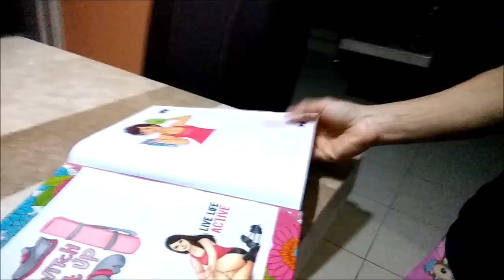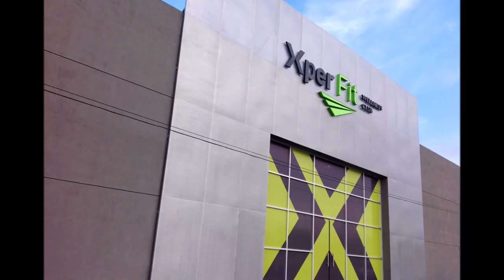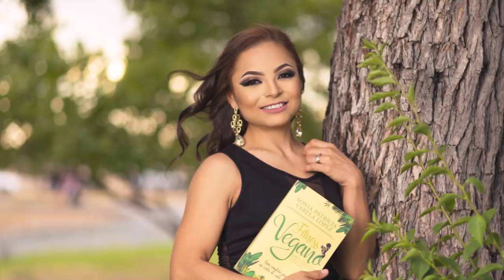VLOG ME CAMBIO DE GYM 💪💯 / RUTINA DE PECHO Y ESPALDA 💯👌📹🎵 / SONIA VARELA